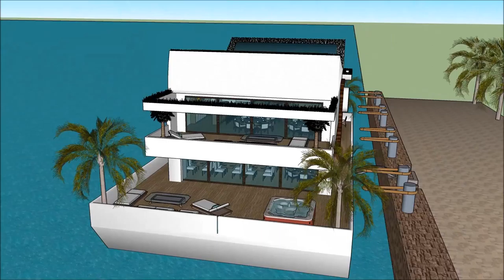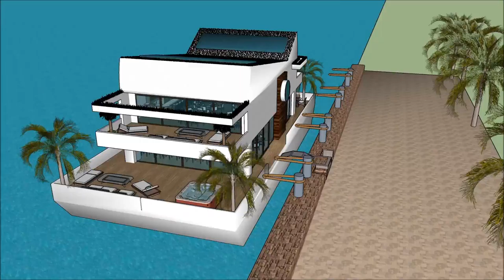Iwu ụlọ mmebe imewe emebe ụlọ nke oge a onye na emepụta ụlọ ụlọ obibi ụlọ nkà na ụzụ ọdịnihu ụlọ ụgb